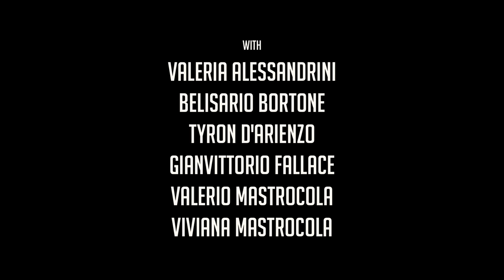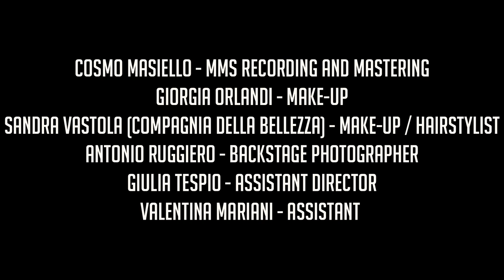OX-IN // My Body To the Ground (Official Video)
"My Body To The Ground" è il secondo singolo di OX-IN.
E' lasciarsi andare, tornare allo stato primordiale, permettere che l'istinto prevalga sul raziocinio, è respirarsi, odorarsi, ascoltarsi, muoversi liberamente.
OX-IN è come vorremmo essere; è un disperdersi nel mondo per conoscerlo meglio.

OX-IN
Sarah D'Arienzo
Guido Mauro
Angelo Di Bello

Written and produced by OX-IN
Directed by Giorgio Gerardi
Graphic design by Marco Saraniero
Recording and Mastering by Cosmo Masiello - MMS Recording

Cast:
Valeria Alessandrini, Belisario Bortone, Tyron D'Arienzo, Gianvittorio Fallace, Chiara Gerardi, Valerio Mastrocola, Viviana Mastrocola, Antea Mauro, Sara Pagliarini, Valentina Quirino, Silvia Rizzi, Giorgia Roscia.

Crew:
Giorgia Orlandi - Make-Up
Sandra Vastola (Compagnia della Bellezza) - Make-Up / Hairstylist
Antonio Ruggiero - Backstage Photographer
Giulia Tespio - Assistant Director
Valentina Mariani - Assistant
MY BODY TO THE GROUND:

I feel your breath again in my head
I feel my body get down to the ground